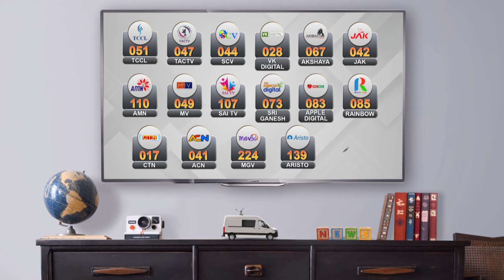மதுபோதையில் பள்ளி வாகனம் மீது கல்வீசி தாக்குதல் | Cuddalore | School Van | Virudhachalam